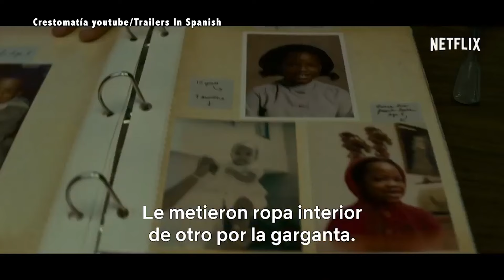CineAuditorio ¿Listo para descubrir al asesino?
“Mindhunter” estrena segunda temporada en Netflix y Sandy Franco trae los detalles de esta nueva entrega a través de esta sección que trae para ti Libre por convicción Independiente de Hidalgo.

La producción transmitida por streaming está centrada en  agentes del FBI.quienes se reúnen con asesinos y violadores encarcelados para desarrollar perfiles psicológicos de criminales, con el fin de capturarlos.
Esta está basada en el libro Mindhunter: Inside FBI's elite serial crime unit de Mark Olshaker y John E Douglas, cuya primera temporada fue estrenada el 13 de octubre de 2017. Conoce más a través de este video.